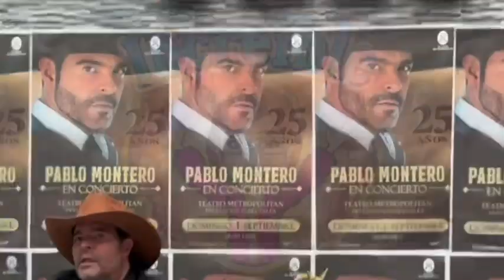💥NIEGA JUAN GABRIEL LO AMARA COMO HOMBRE💥 PABLO MONTERO ASEGURA SE QUERIAN MUCHO COMO AMIGOS